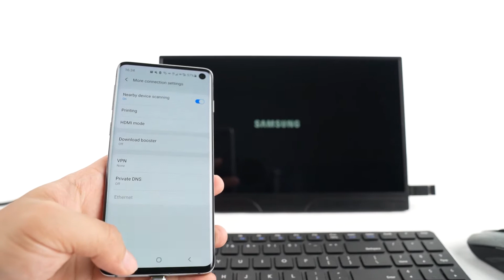13.3 inch USB C Portable Monitor with OTG(HS133PN)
We launched a new 13.3inch portable monitor with OTG.